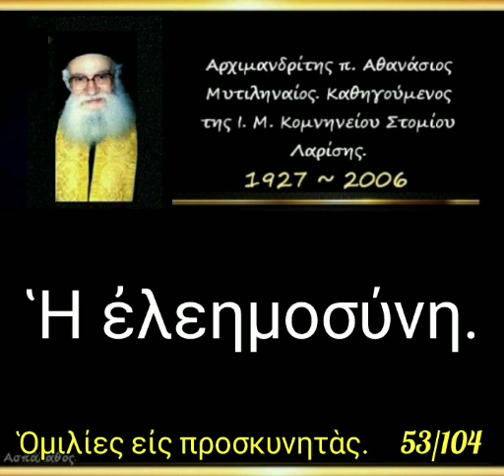Ἡ ἐλεημοσύνη. Ομιλία. 53/104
► Ἀπορία - 53'

08-12-90

Ἡ ἐλεημοσύνη. (δ. 60')